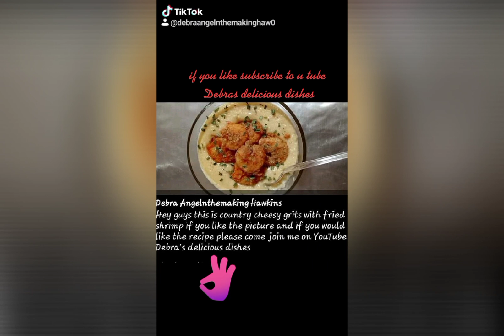Thanks 4 the 1K Subscribers🙏😉❤😃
Last night's Dinner a girl was so tired
 I couldn't even record it as I was on cooking. LOL fried wing sections. turkey sausage and turkey chopped meat.sauce. penne pasta with cream cheese .romano cheese. garlic knots.yummy 4 ya tummy 😋